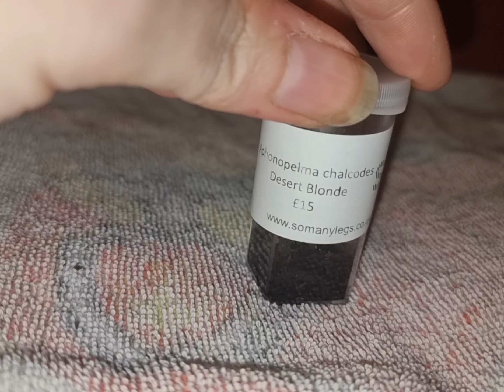Our massive haul from wiganinvertshow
Was so great to meet so many online friends from the invert community and with it being our last show of the year we went at it hard 🤣 Awsome pickups